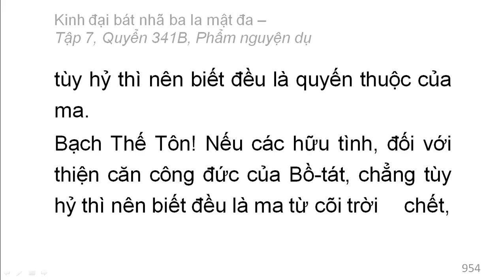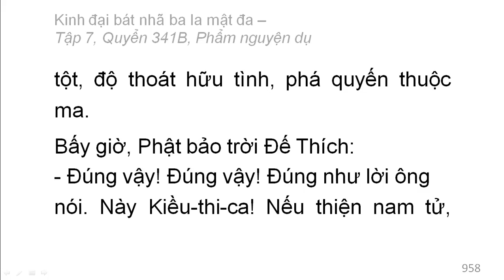Quyển 341B: Kinh đại bát nhã ba la mật đa - Phẩm nguyện dụ (rất hay) (341/600) (3)